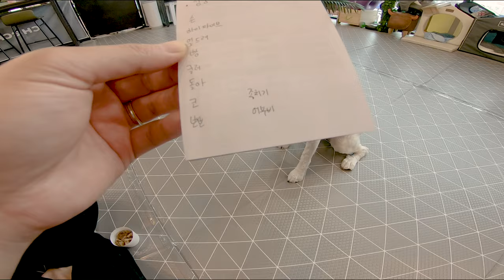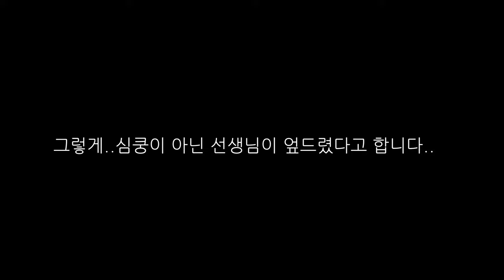🐶 어...???? 잘한다고 했는데.... // 강아지유치원 개인기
안녕하세요!
체크인독은 소형견 전용 위탁서비스 관리업체로써
애견호텔, 강아지유치원을 진행하고 있습니다.
댕댕이들의 성장하는 과정, 그리고 과거의 영상을 간직하고자
유튜브에 업로드를 하고 있습니다~